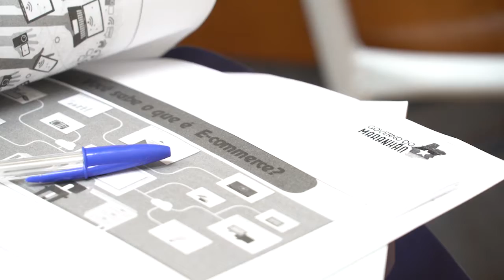Comerciantes do Centro Histórico de São Luís fazem curso para aperfeiçoar atendimento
Mais de 80 pessoas da região do Centro Histórico de São Luís participaram de cursos de qualificação profissional, por meio do programa MaisQualificaçãoETurismo. As aulas foram personalizadas para atender o público que trabalha com turismo na Praia Grande/Centro.